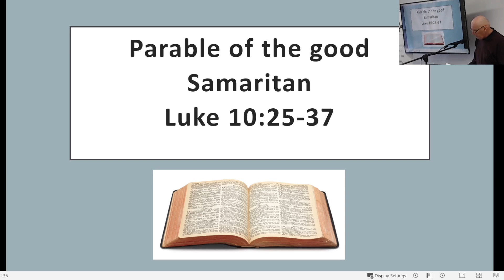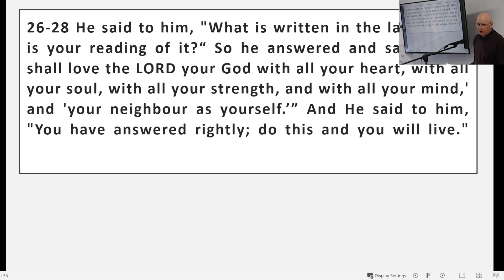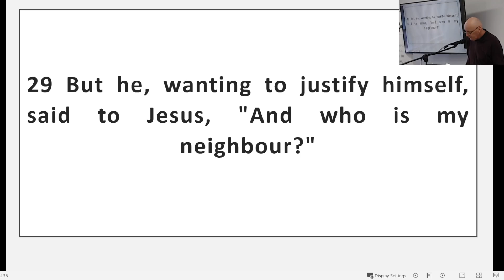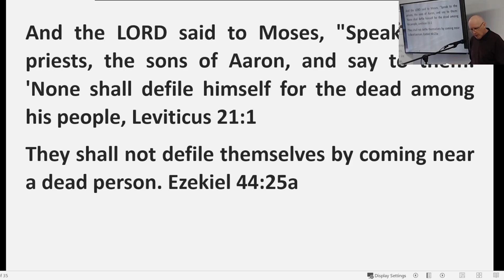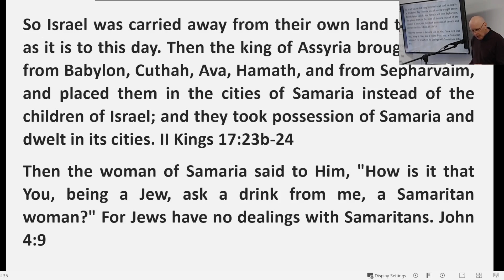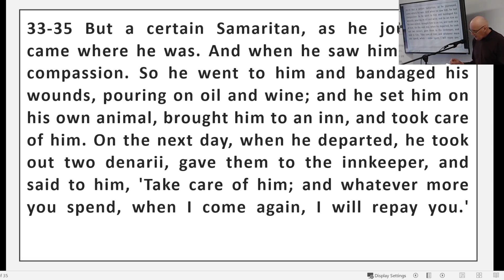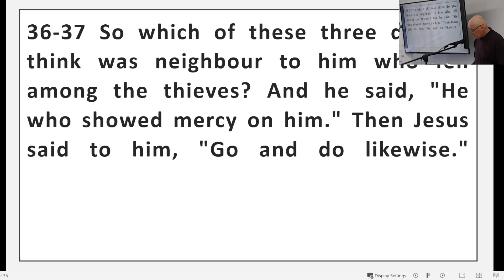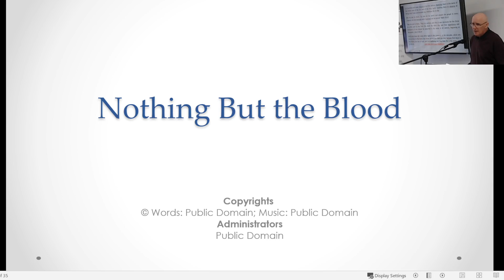The Parable of the Good Samaritan || Luke 10:25-37 || Pastor Mick Griffiths || 04 Aug 2024